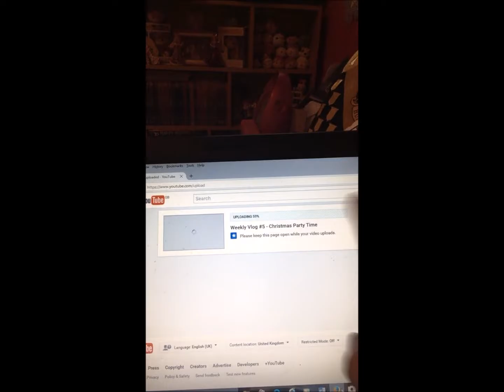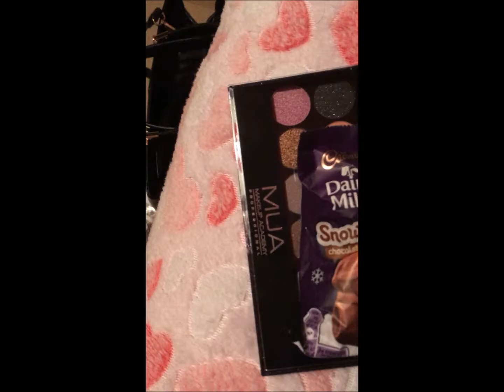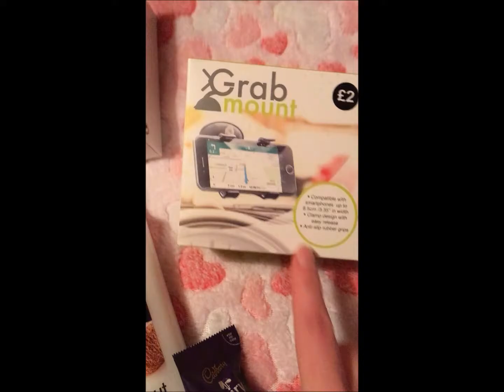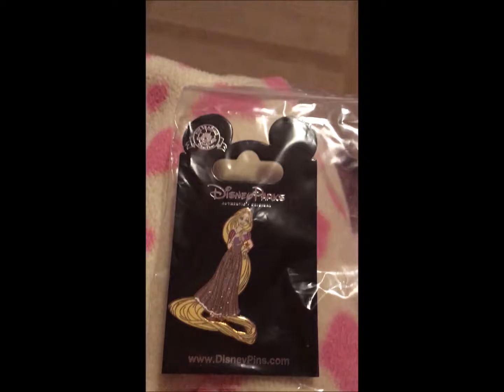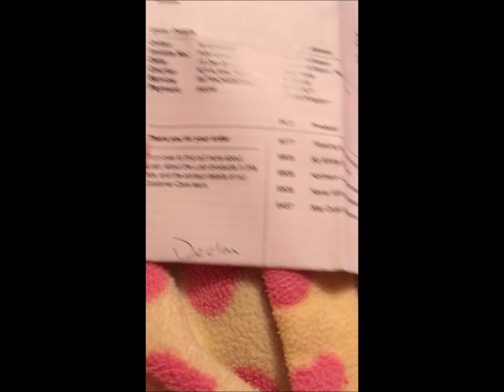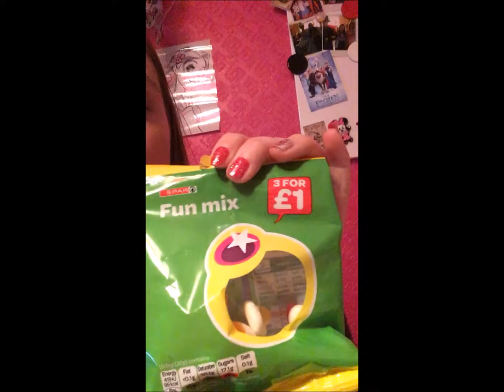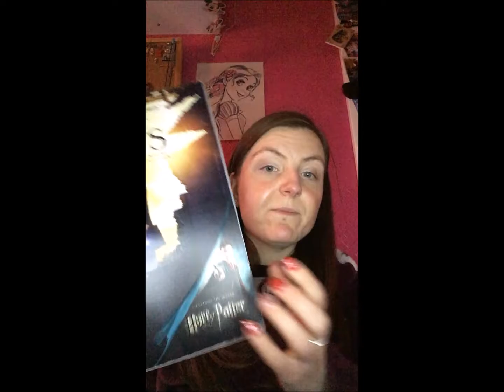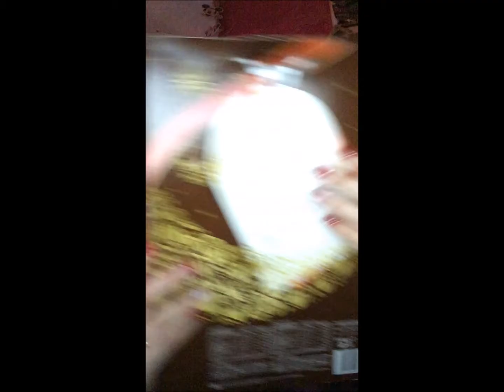Weekly Vlog #7 - A Quiet Week Before Christmas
Weekly Vlog #4 where I had a QUIET week before Christmas.

Videos filmed on IphoneSE, Laptop webcam and Nikon L330.